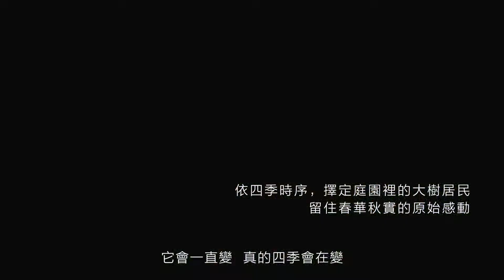對於「家」的記憶，「樹」是永恆的載體